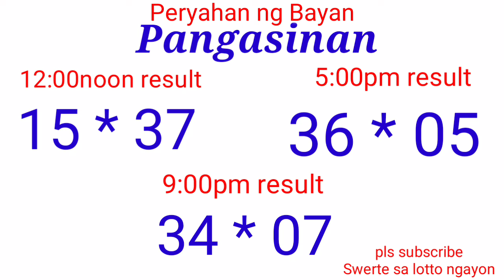Peryahan ng Bayan - PANGASINAN ALBAY December 2, 2021 3RD DRAW RESULT